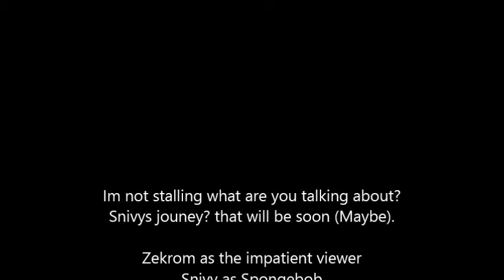Stalling? Snivy's Jouney Edition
Ha ha ha... im not stalling snivy's journey is coming soon
Credits
Zekrom as Impatient viewer
Snivy as Spongebob
Pikachu as Patrick
Girl pika as Mindy

Audio from the spongebob movie

No really im not stalling